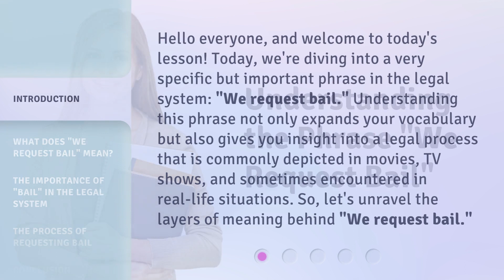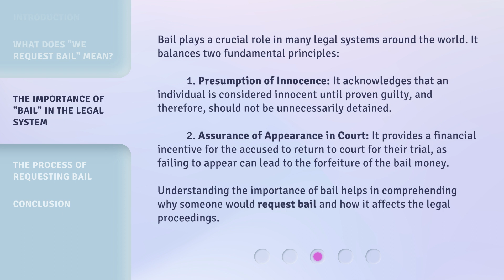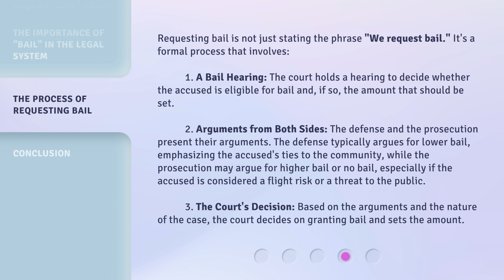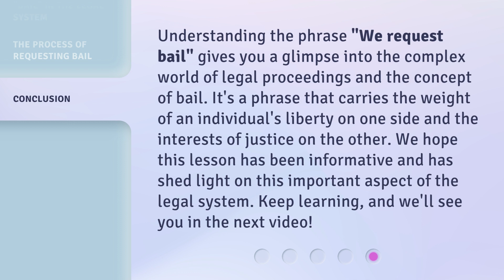Understanding the Phrase "We Request Bail"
Cracking the Code: Decoding "We Request Bail" • Unravel the mystery behind the phrase "We Request Bail" in this intriguing video. Discover the hidden meanings and secrets that lie within this enigmatic expression.

00:00 • Introduction - Understanding the Phrase "We Request Bail"
00:39 • What Does "We Request Bail" Mean?
01:19 • The Importance of "Bail" in the Legal System
02:01 • The Process of Requesting Bail